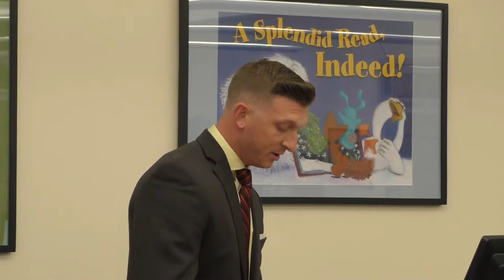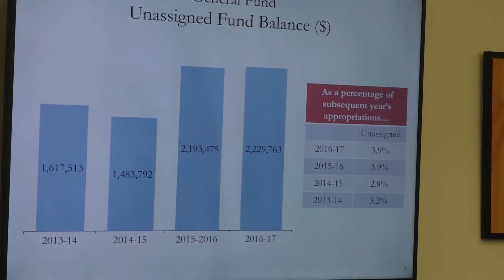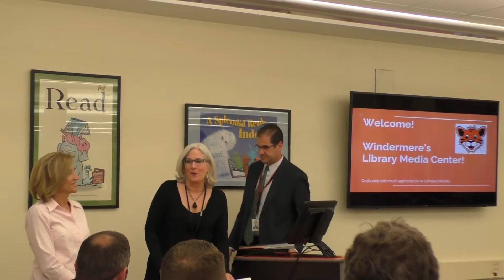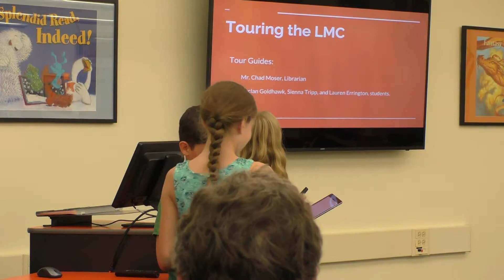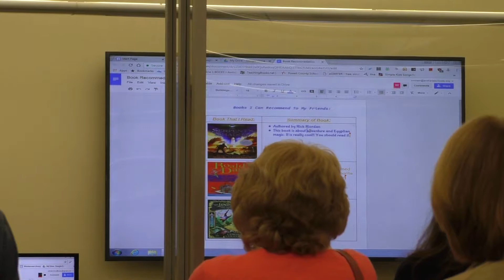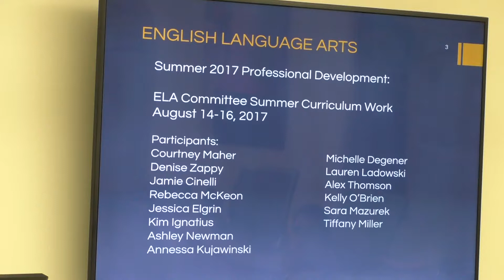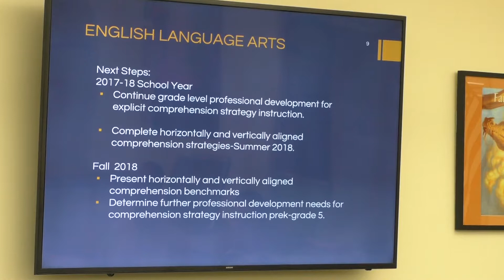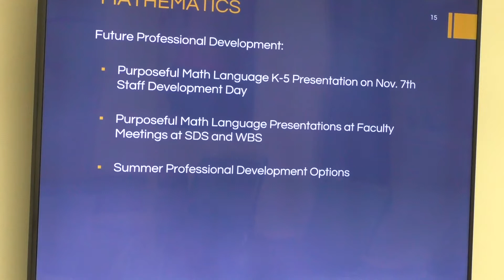October 3, 2017 Board of Education Mtg.